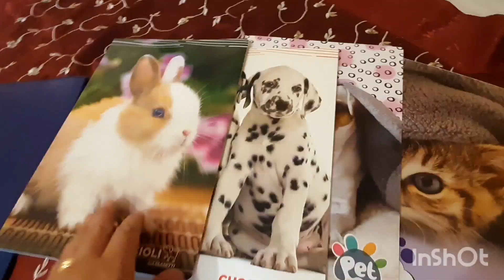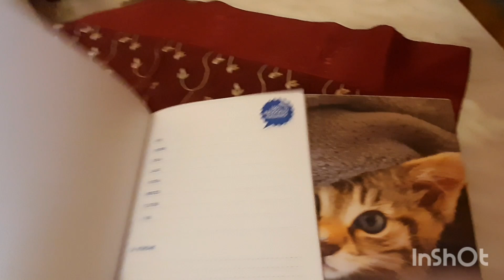😊😍👉أجيو شاركوني فرحة بنتي فالدخول المدرسي و نتعاونو جميع في الشقا